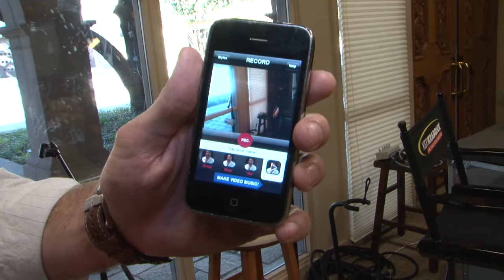Apps That Make You Cooler - VidRhythm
Check out this awesome music video iPhone App